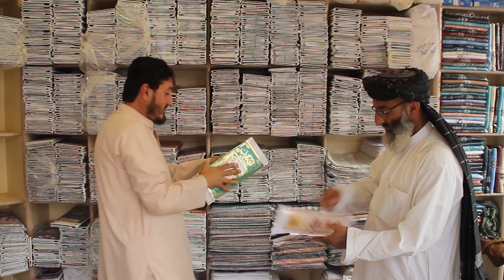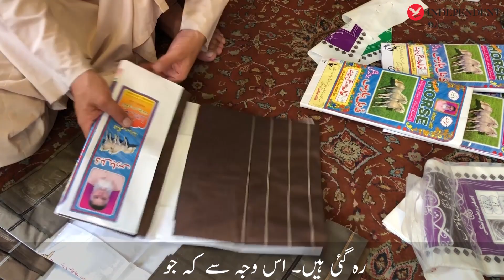Turban, the Baloch culture neglect amongst the new generation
بلوچستان میں لنگی پہننے کا رواج کیوں ختم ہونے لگا؟